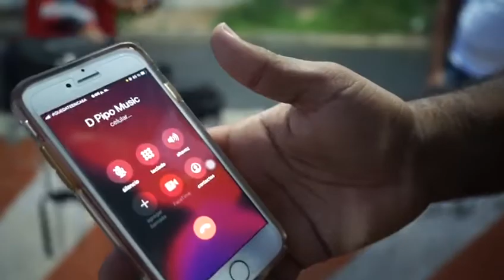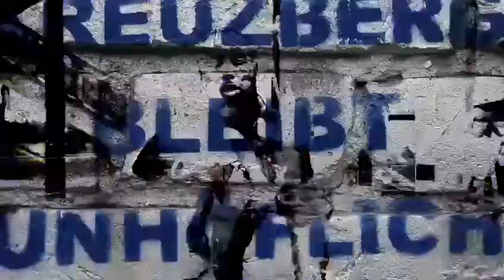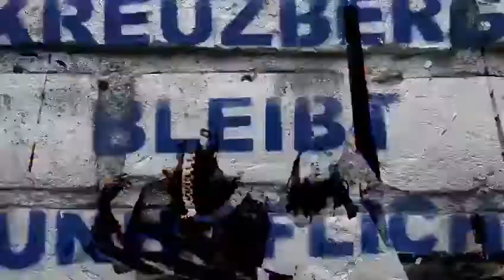Dime Hussein - De’ que me levanto ft jeeazy el problema 👿 [filmz la grasa HD🎥]